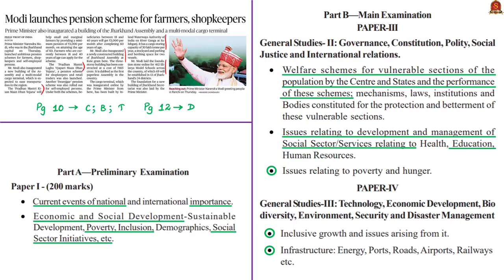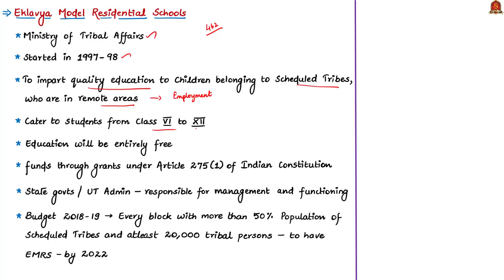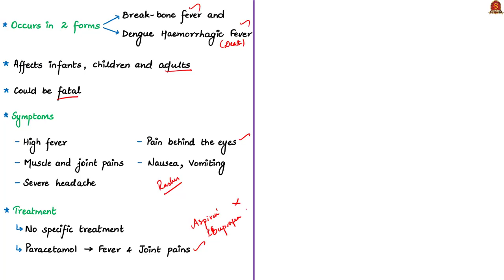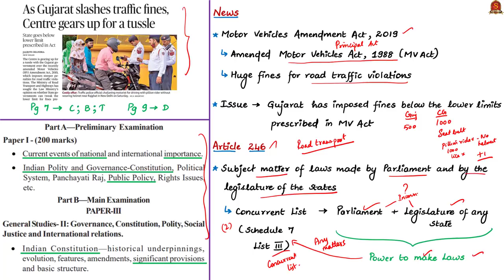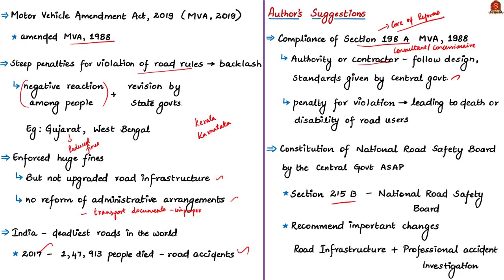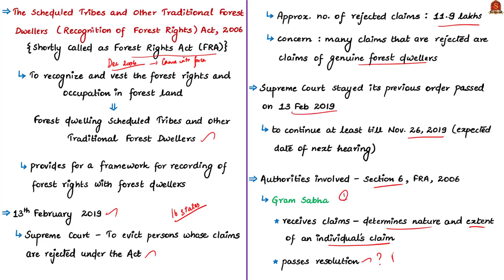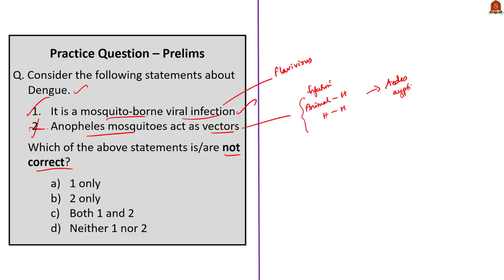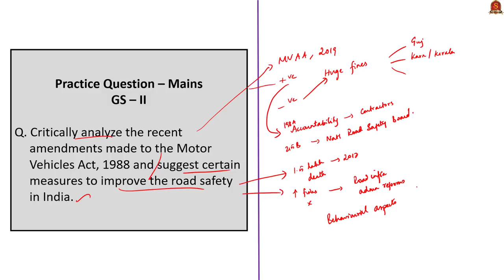The Hindu News Analysis | 13th September 2019 | Daily Current Affairs-UPSC Mains 2019-Prelims 2020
Time Stamping of news articles:
1. Modi launches pension scheme for farmers, shopkeepers - 0:29
2. Schools told to create awareness of dengue - 12:56
3. As Gujarat slashes traffic fines, Centre gears up for a tussle - 21:23
4. Futile fines (Editorial) - 27:19
5. SC continues its stay on eviction of forest dwellers - 37:01
6. Mohiniyattom (Picture) - 44:34
7. Practice cum Revision – MCQs - 49:11